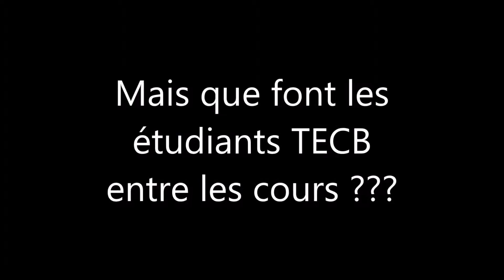INTERCOUR AFPA TOULOUSE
intercours AFPA TOULOUSE